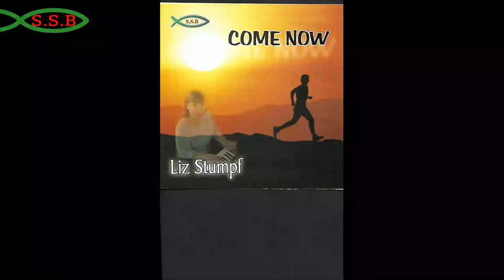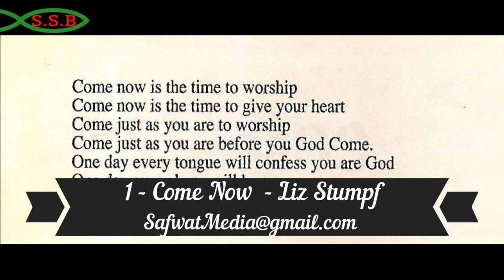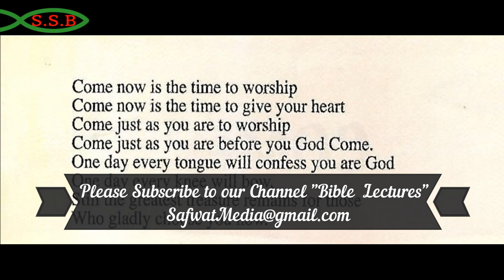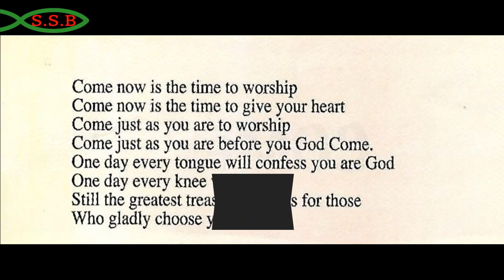1 - Come Now - Liz Stumpf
1 -  Come Now - Liz Stumpf
Biano : Liz Stumpf - England          Guitar : Coke - Chile
Sound Engineer :  Hany Thabet - Meshel Abd Elmalek